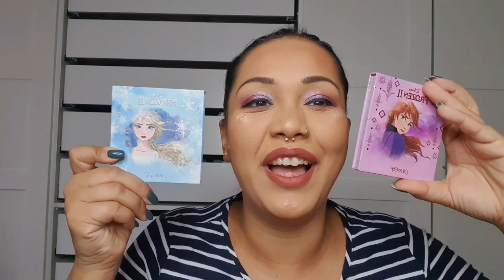Black Friday Haul Eskalation Part 1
leider eine Woche verspätet kommt der erste Teil des BF Hauls für euch online.

Ich war sehr stark erkältet und konnte leider ausser im bett bleiben und schlafen nichts dagegen tun oder nehmen. Schwangerschaft befindet sich in den letzten Zügen und ich bin daher megaaaaaa an fällig für alles was man so sich holen kann an Erkältungen..

Mir geht es wirklich wieder wesenrlich besser und wir sind von unserem Entbindungstermin , den 24.12 nurnoch wenige Tage entfernt...

Wir sind nervös und aufgeregt. jedoch auch über jede Sekunde dankbar da wir wissen unser Sohn wird jederzeit endlich bei uns sein.

Ich wünsche euch viellllllllllll Spass beim schauen meines Hauls...

Kuss und in Liebe eure Jenny